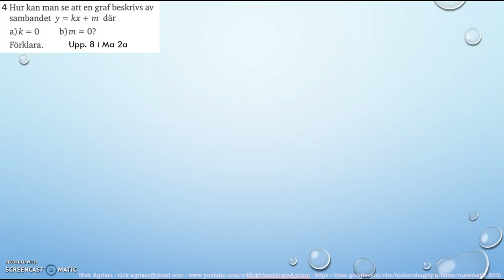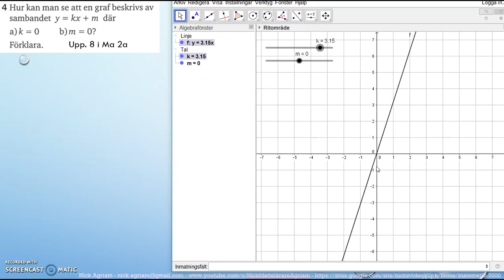Matematik 5000 Ma 2c Kapitel 1 Algebra och linjära modeller Blandade övningar 1B - 4